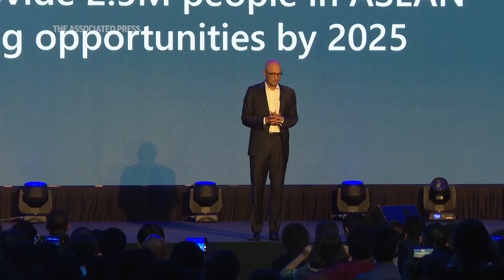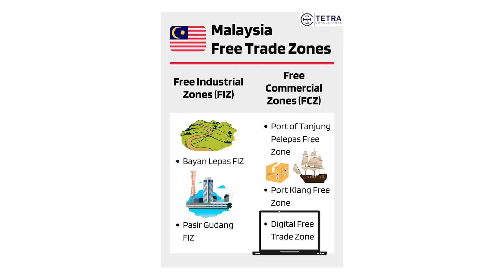มาเลเซียกำลังจะกลายเป็นศูนย์กลางเซมิคอนดัคเตอร์ของโลก [ENG-CC]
Company Background